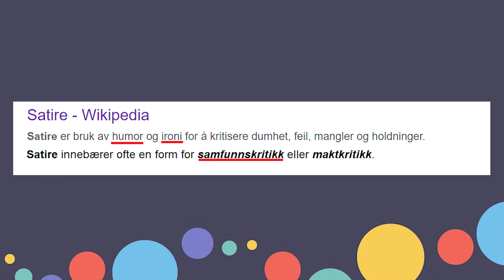Faktatid med Rino - Historien om juletreet (Krigen og Jesus)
Hva har 2. verdenskrig og hodepinetabletter med juletre å gjøre?